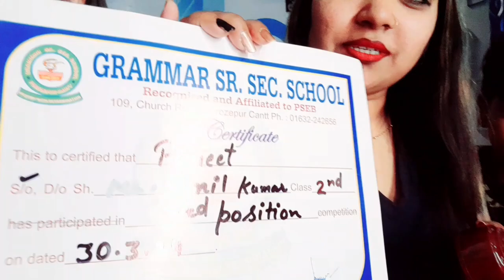Puneet ka Exam Result🤗....|GANDHI FAMILY VLOGS| vlogs soniagandhi👸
lot of ❤️